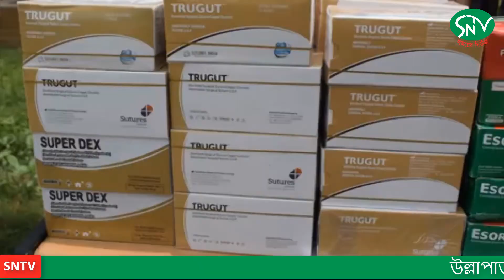উল্লাপাড়ায় সরকারী ঔষধ পাচারকারী চক্রের তিন সদস্য আটক SNTV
সিরাজগঞ্জের উল্লাপাড়ায় অভিযান চালিয়ে সরকারি ওষুধসহ পাচারকারী চক্রের তিন সদস্যকে আটক করেছে র্যা পিড এ্যাকশন ব্যাটেলিয়ন সদস্যরা। এ সময় তাদের কাছ থেকে বিপুল পরিমাণ বিক্রয় নিষিদ্ধ সরকারি ওষুধ উদ্ধার করা হয়।

১০ অক্টোবর বুধবার দুপুর ১২টার দিকে এক সংবাদ সম্মেলনে এ তথ্য জানান র্যা ব-১২ সিরাজগঞ্জ ক্যাম্পের কমান্ডার সাকিবুল ইসলাম খান।
আটককৃতরা হলেন, উল্লাপাড়া পশ্চিমপাড়া গ্রামের সানোয়ার হোসেনের ছেলে মো. শরিফুল ইসলাম, শ্যামলীপাড়া মহল্লার মৃত আবুল প্রামানিকের ছেলে আব্দুল কুদ্দুস  ও পুঠিয়া গ্রামের মৃত বাদুল্লার ছেলে আবু সামা।

 জব্দকৃত ওষুধের বাজার মূল্য প্রায় ১ লাখ ১৫ হাজার টাকা। এ ঘটনায় মামলা দায়ের করা হয়েছে বলে জানিয়েছে র্যা ব।